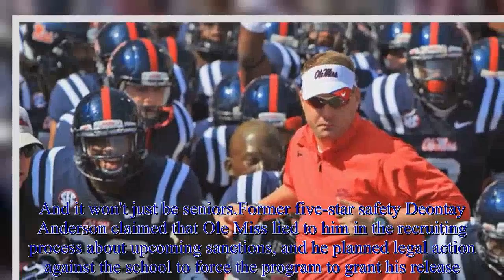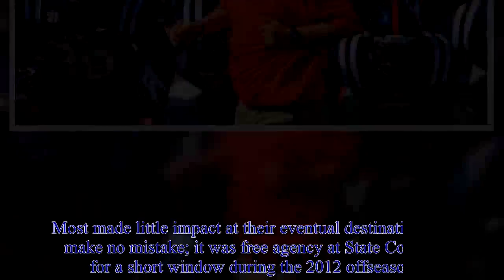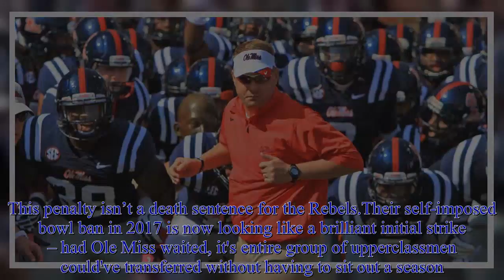History shows violations will cripple Rebel program for years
Amulti-year investigation came to an end Friday, and the NCAA announced stiff penalties for Ole Miss.The Rebels, which had already self-imposed a one-year bowl ban, were given a litany of penalties for numerous football-related allegations that included a lack of institutional control, which is the heaviest accusation the NCAA can make.Ole Miss was not hit with the death penalty, but the sanctions are considerable.The Rebels' bowl ban will be extended another year, its already reduced scholarship numbers took another hit and the school was slapped with a hefty fine.In essence, Ole Miss has been handcuffed for at least the next three years of its program's lifespan.Forget competing in the SEC.Thanks to the two-year bowl ban, which triggers an NCAA rule that allows seniors to transfer without sitting out a season, Ole Miss’ roster is likely to become a free agency buffet.This second bowl ban is the potential hammer to the Rebels’ chances the next few years.Ole Miss’ talented roster, stocked from Freeze’s recruiting efforts, is about to go from healthy to lean in short order.And best believe it’ll happen.Some seniors will remain “loyal” to a program that misled them completely during the recruiting process – and some players likely do have a love for new head coach Matt Luke, who pulled a lot out of a floundering program during his interim season – but others will leave.And it won't just be seniors.Former five-star safety Deontay Anderson claimed that Ole Miss lied to him in the recruiting process about upcoming sanctions, and he planned legal action against the school to force the program to grant his release.The Rebels likely avoided that by releasing Anderson earlier this week, but it's unlikely Anderson will be the only player seeking his freedom.The most recent example of penalties of this level occurred in 2012, when the NCAA crippled Penn State with sanctions following the Jerry Sandusky scandal.In that case, 15 players decided to transfer from Happy Valley – more than just seniors were allowed to leave in that instance.Among those 15 included the team’s starting quarterback, running back, wide receiver, tight end, linebacker and kicker/punter.Most made little impact at their eventual destination.But make no mistake; it was free agency at State College for a short window during the 2012 offseason.Penn State managed to endure those penalties thanks to a committed coach, Bill O’Brien, and a remarkably loyal recruiting class.The Nittany Lions went 8-4 in 2012.They were in College Football Playoff contention four years later.That could be Ole Miss’ fate, too.It’s just not likely.Few programs have been hit with similar penalties by the NCAA in history, but those that were had a hard time coming back in short order.Ole Miss lacked institutional control and fostered an unconstrained culture of booster involvement in football recruiting — NCAA (@NCAA) December 1, 2017 The NCAA slammed Oklahoma with